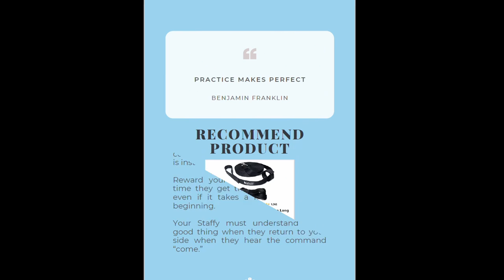Why Staffies Are the WORST Guards in the World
Staffies may look threatening to some people, but this video goes over why Staffies are the WORST guards in the world. 🐕

If you're looking for a good guard dog, a Staffy is not the way to go. There are definitely better options when it comes to guard dogs.

The reason Staffies don't make good guard dogs is because they LOVE people. They're known for being friendly to complete strangers, happily wagging their tail and giving out licks like it's their job.

That said, Staffies do make good watch dogs and will bark and warn you if someone is approaching the house. Staffies are also likely to defend their owner if it ever comes to that. 🦴